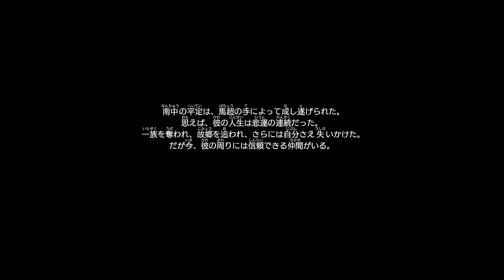真三国無双8 Dynasty Warriors 9 Ma Chao 02 END Extreme 1440p 2K 60fps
Chapter 7-10
馬超 Ma Chao 翠龍咆天槍・改 Mystic Weapon + 究極